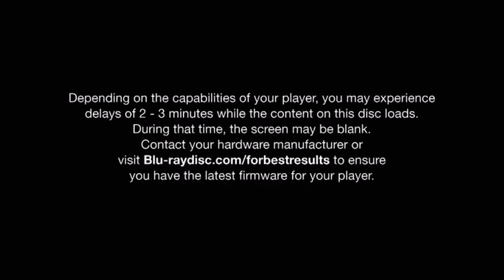Hollywood Pictures home video startup sound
Hollywood Pictures home entertainment startup sound for the Dreamcast.